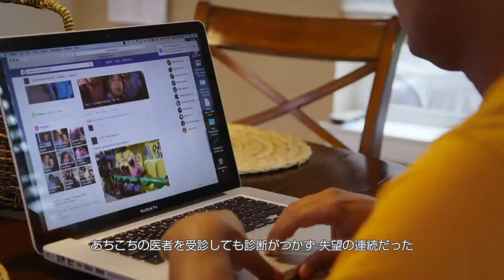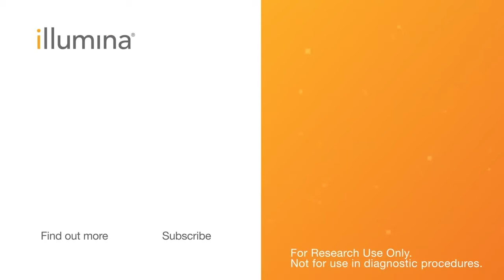【イルミナ】Sophia’s iHope Story: Diagnosing a Rare De Novo Mutation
ソフィアとその家族は、長年にわたりソフィアの病状に対する診断名を探し続けていました。そしてついに、イルミナ社のiHopeネットワークが提供する臨床全ゲノムシーケンス検査（cWGS）をソフィアが受けたことによってde novo変異が見つかったのです。長い道のりの末の診断確定が何を意味するかについて、ソフィアの両親、ソフィアを担当した遺伝学者でベイラー医科大学（Baylor College of Medicine）所属のChristian Schaaf医師、そしてイルミナ社のシニアメディカルサイエンティストJohn Belmont医師がそれぞれ語っています。iHopeネットワークは、希少疾患や診断のつかない病気に苦しむ子供たちが答えを見つけられるように支援するため、臨床全ゲノムシーケンス検査を無償で提供しています。iHope ネットワークの詳細については下記リンクをご覧ください。